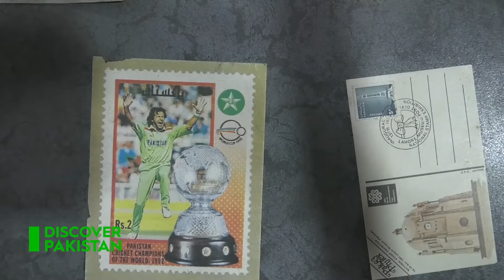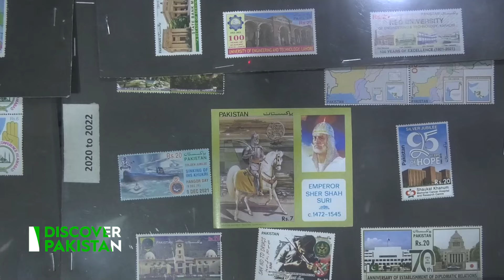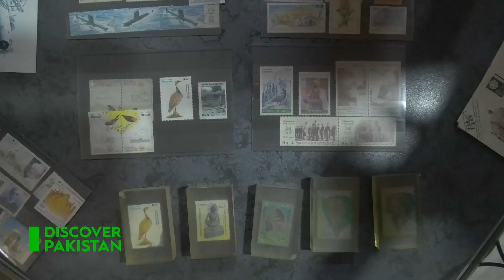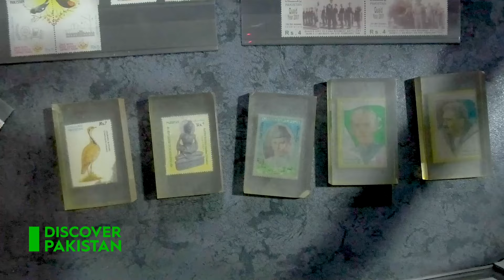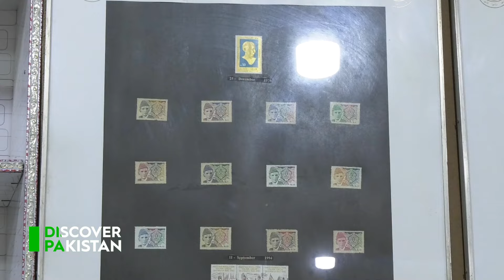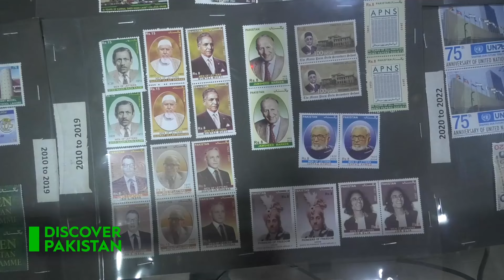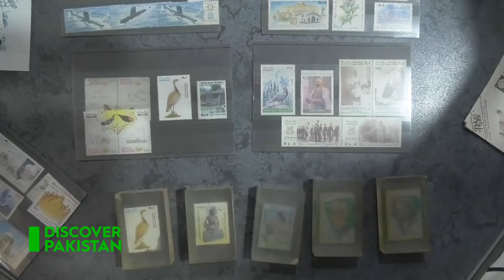New Record of Pakistan General Post Office | Imran Khan 92 World Cup Ticket Sold out on High Price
New Record of Pakistan General Post Office (GPO) | Imran Khan 92 World Cup Ticket Sold out on High Price | Discover Pakistan